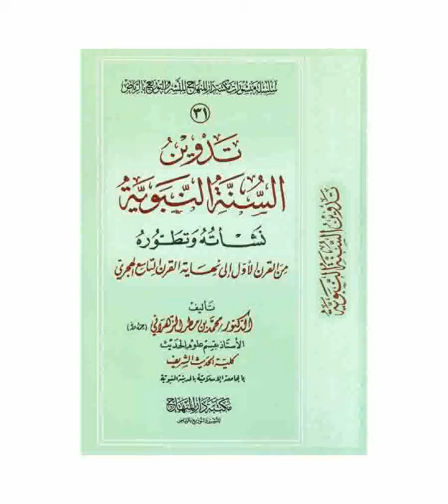16 Tadwînou Sounat Nabawî Nach’atouhou | تدوين السنة النبوي نشأته | Ouztaz Babacar Thioub